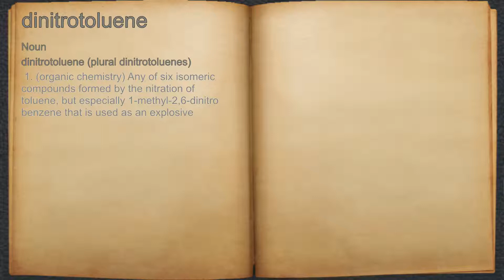What does dinitrotoluene mean?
A spoken definition of dinitrotoluene.

Intro Sound:
Typewriter - Tamskp